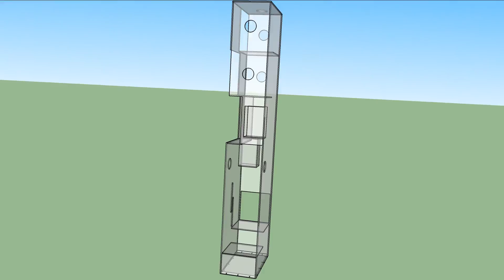Tower 1 final